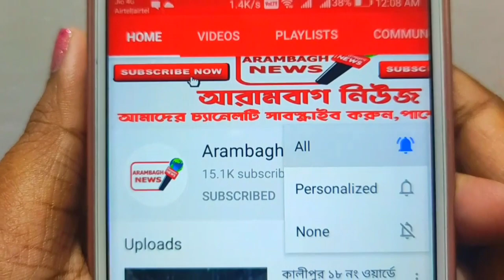আরামবাগ সব্জীবাজারে নজরদারি ড্রোনকেও থোড়াই কেয়ার মানুষের,মারন খেলায় মত্ত